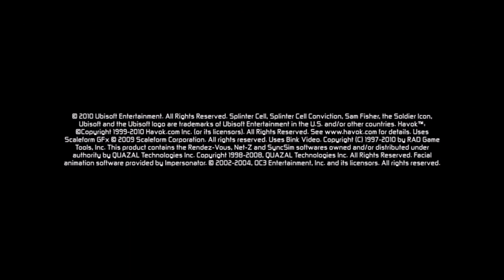Tom Clancy Splinter Cell: Conviction | First hour | RTX 2060 | No Commentary | PC gameplay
CZE: Jestliže mě chcete skutečně podpořit, kupte si nějaký předmět z mého MERCH obchodu